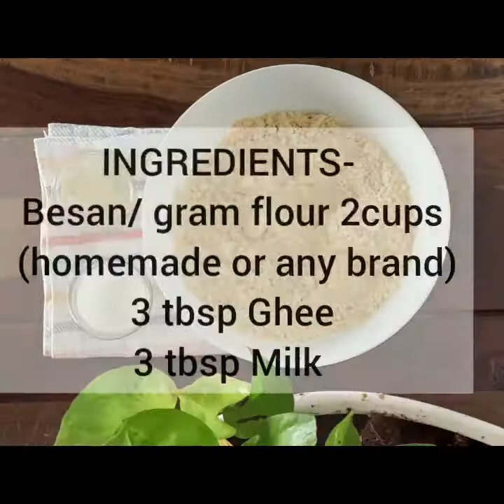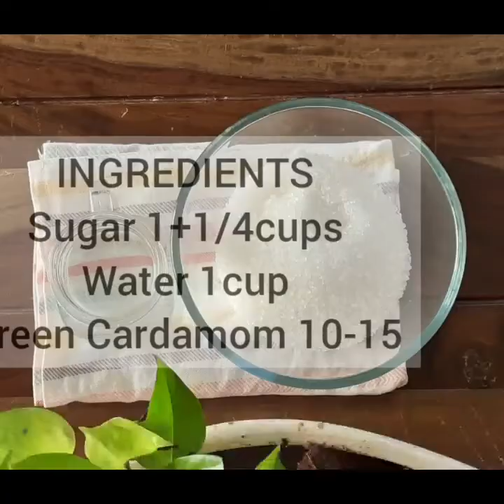Halwai Style Besan Barfi/ Besan Barfi/ Less ingredient Barfi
Prep tiem: 5mins
Cooking time:30mins
Setting time: 8hrs

INGREDIENTS-
Besan/ gram flour 2cups (homemade or any brand)
3 tbsp Ghee
3 tbsp Milk
Sugar 1+1/4cups
Water 1cup
Green Cardamom 10-15
Ghee 1cup
Milk powder 1cup
Milk 1/2cup

METHOD:
1. Take besan in a bowl, break the crumbs with whisk or with fingers slowly and patently, do not mash it up.
2. Add Ghee then mix it with the same procedure.
3. Now add milk, 3tbsp at a time. Then mix it, rest it for 5mins.
4. Pour the mixture gently into the mixy jar, then grind it 3times for 1seconds each.
5. Take 3tbsp Ghee in an another container.
6. Take a heavy bottom nonstick pan, now add rest of the ghee, when it gets heated add the mixture and saute it on a medium slow flame. Stir it for 5mins constantly.
7. Now Heat the 3tbsp ghee and
Add it in the mixture
8. After getting a boil, low the flame and roast it for 10mins.
9. Now on medium high flame stir the mixture till it changes the color into golden brown.
10. Now switch off the flame, and keep a side.
11. Now take a sauce pan on medium high flame, add sugar and water mix it till sugar gets dissolved.
12. After it starts boiling add cardamom powder and again stir it, till it forms a 1 and a half string. Keep it aside.
13. Again on slow flame take the besan mixture and stir it nicely. Till it gets warm, now add milk powder and again mix it properly. Prevent creation of lumbs.
14. Now on medium high flame add milk and stir till the batter releases the pan. 15. Then add sugar syrup and stir it constantly till the batter releases the pan.
16. Take an aluminium tray or plastic container, cover it with butter paper now pour all the batter, flat it up with a spatula.
17. Garnish with sliced Almonds and Pistachios. Now rest it for 8hrs.
18. After resting, remove it from the tin and cut it in desired shape.
19. Your Besan Barfi is ready to serve.